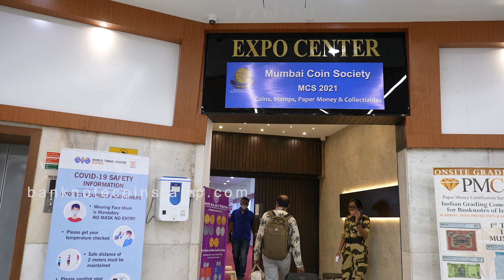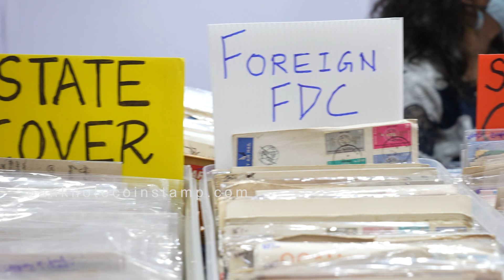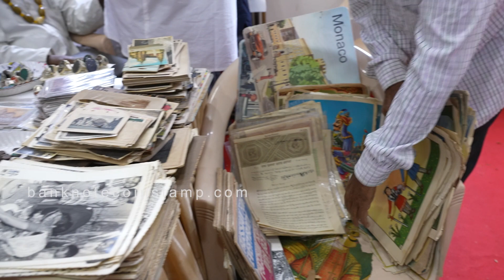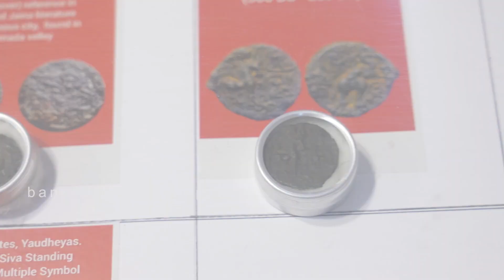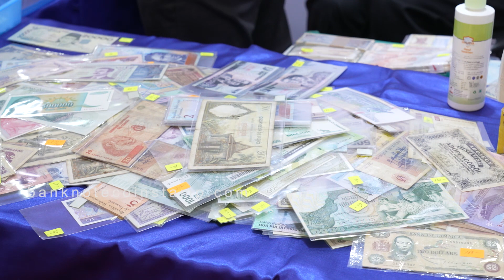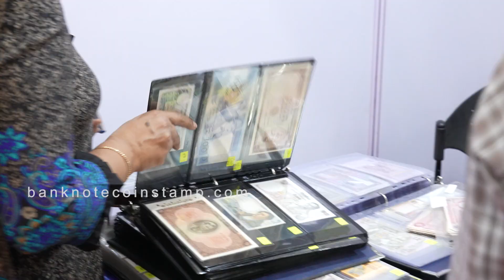Mumbai Coin Exhibition 2021 | Mumbai Coin Society | Numismatic Exhibition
Hello everyone in this video we see the recent coin exhibition from Mumbai which was conducted at Word Trade Center, Mumbai this was a 3 days Coin Exhibition one of the best .. Watch the complete mumbaicoinexhibition here